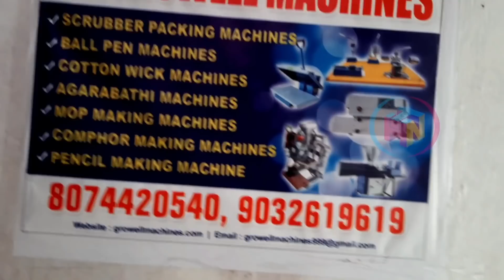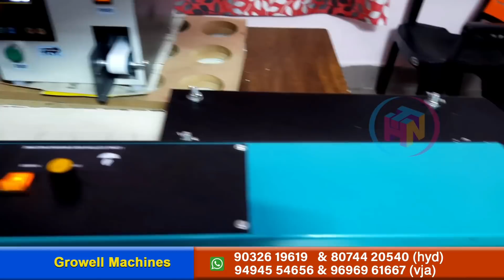కేవలం 35,000 నుండి 40,000 మాత్రమే|తక్కువ పెట్టుబడి తో మీ సొంత వ్యాపారం| Cotton Wicks Making Machine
Growell Machines -
Shop Addres:
RTO Office, D.NO -16-11-16/N/2/101,Aravali Apartments,Prashant nagar Colony Opp-Musarambagh, Malakpet, Hyderabad, Telangana 500036

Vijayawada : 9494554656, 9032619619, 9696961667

gadgetmarketinhyderabad onlinebusinesskaisekare wholesalegadgetsmarket Smartgadgetsinwholesaleprice cheapestsmartgadgetsmarket gadgetsincheapprice cheapestsmartgadgetsmarketinhyderabad cheapestonlineproductmarket
 smartgadgetswholesalemarketinhyderabad smartgadgets
onlinesmartgadgets amazonproductsincheapprice
onlinebusiness
businessideas2020
smallbusinessideas
cheapestsmartgadgets
funkygadgets
gadgetsunder100rs
newelectronicgadgets
UniqueGadgetStore
buy back business in India
buyback business ideas